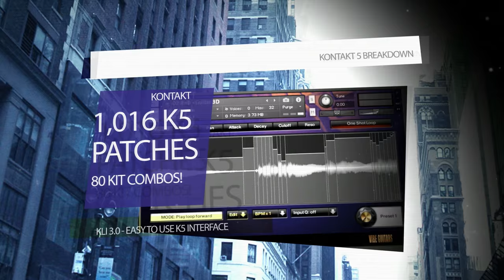Vibe Guitars: R&B, Funk, Rock, Retro Trailer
Vibe Guitars is a fresh new guitar based library that covers tons of ground. An expansive 5.54 GB collection of guitar-centered kits from four different genres including Funk, Retro, RnB, and Rock offers you 40 construction kits of well-recorded and versatile guitar loops, bass loops, and drum loops that can fit into any Funk, Rock, RnB or Retro production you could think of.  Everything from smooth and sexy to gritty and raw is covered in its unique urban style here. Vibe Guitars was meticulously formatted in 24-bit Apple Loops, REX, and Acidized WAV formats to be as usable and flexible as possible. Not only do these loops stand well in their own genre, but they integrate with each other seamlessly so that you will find no difficulty in creating funky/rock tracks, or retro/RnB hits.

Vibe Guitars has been formatted in the most widely used formats on the market today: Apple Loops, Acidized WAV and REX files, making it usable in virtually every piece of software and hardware in use on the market today. In addition this library comes fully formatted for Kontakt as part of the Big Fish Audio KLI Series which transforms this loop library into a truly moldable and musical writing instrument.